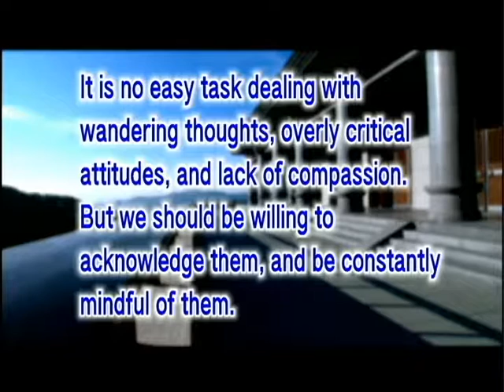The third level of protecting the spiritual environment (GDD-871)DVD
It is no easy task dealing with wandering thoughts, overly critical attitudes, and lack of compassion. But we should be willing to acknowledge them, and be constantly mindful of them.